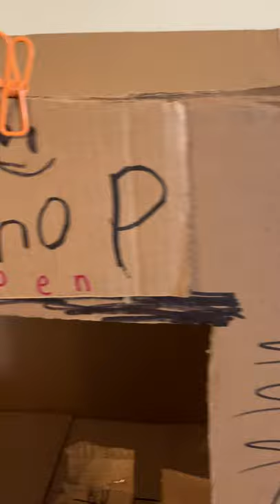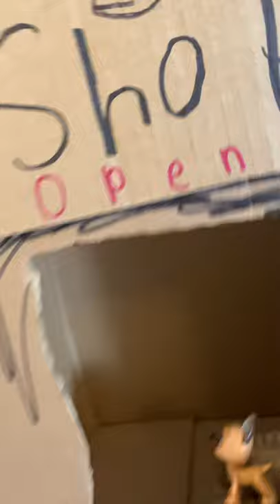December 12, 2020